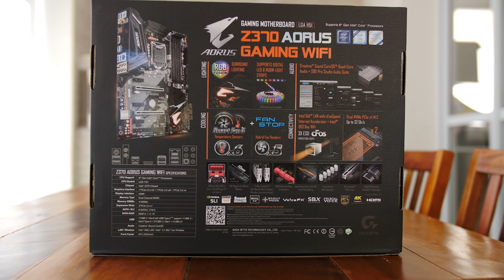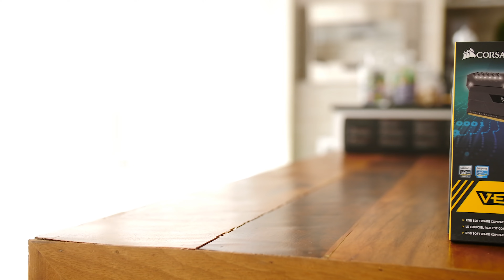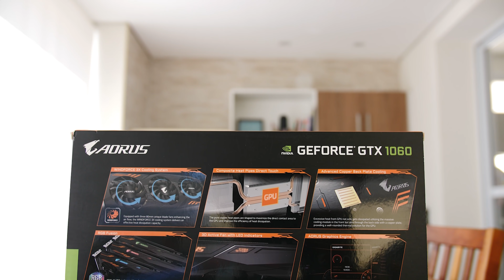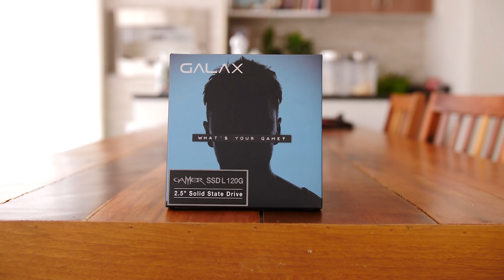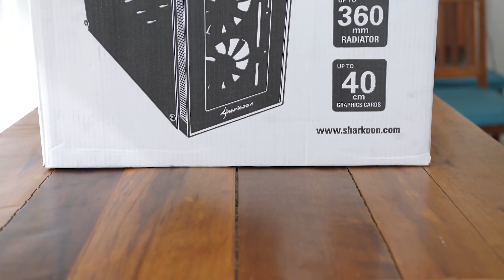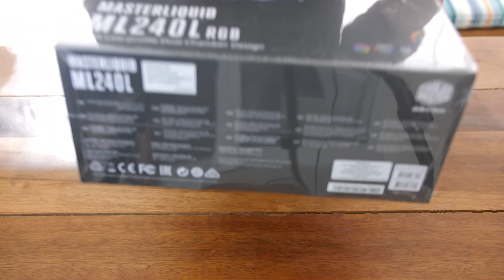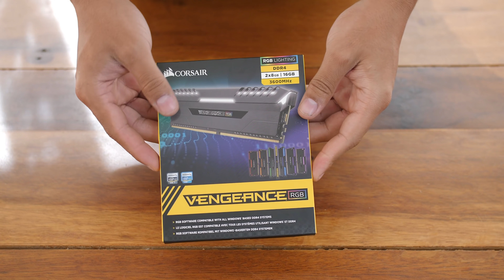💻 EmersonBR Monta Seu PC #72 - PC do Henrique - Sharkoon TG5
O PC de hoje foi um presente do Alexandre para o seu filho Henrique, confira como foi a montagem.

5% válido nas categorias:
Cooler, Processador, Placa mãe, SSD, Memória, Disco Rígido (HD), Fonte

10% válido nas categorias:
Headset Gamer, Teclado Gamer, Mouse Gamer, Gabinete, Streamer, Webcam, Kit Gamer, Teclado e Mouse

⚠️ ATENÇÃO: O CUPOM de 5% SEMANAL NÃO É CUMULATIVO, NÃO FUNCIONA EM ITENS QUE JÁ ESTEJAM EM PROMOÇÃO OU COM O CONTADOR REGRESSIVO DO LADO.

✓ Precisando montar um PC? fazer uma manutenção ou de um suporte técnico? Entre em contato através do meu site!

Fala galera beleza? EmersonBR na área trazendo pra vocês mais um monta seu pc, neste quadro mostro os pc's que monto, conserto, faço limpeza.

Hoje montaremos o PC do Henrique que está sendo presenteado pelo seu pai Alexandre, dessa vez a configuração que contará com o intel core i5 8600K em conjunto com a Aorus Geforce GTX 1060 6GB, e pela primeira vez montaremos em um Sharkoon TG5 um gabinete mid tower com lateral e fontal em vidro temperatura espaço pra por 7 fans entre outras características que mostrarei no vídeo. algumas partes ficará acelerada pro vídeo não ficar muito longo, espero que gostem de mais um episódio :) TMJ.

💻 Abaixo leia apenas se lhe interessar saber sobre as configurações do PC:

Processador:  Intel Core i5-8600k Coffee Lake, Cache 9MB, 3.6GHz (4.3GHz Max Turbo), LGA 1151 - BX80684I58600K

Placa mãe: GIGABYTE Z370 AORUS GAMING WIFI, LGA 1151 CHIPSET INTEL Z370

Refrigeração: WATER COOLER COOLER MASTER MASTERLIQUID ML240L RGB MLW-D24M-A20PC-R1

Memória RAM: CORSAIR VENGEANCE RGB 16GB (2X8) 3600MHZ DDR4, CMR16GX4M2C3600C18

Placa de vídeo: PLACA DE VIDEO GIGABYTE GEFORCE AORUS GEFORCE GTX 1060 6GB GV-N1060AORUS-6GD GDDR5 PCI-EXP

SSD: SSD GALAX GAMER L SERIES 120 GB SATA III, TGAA1D4M4BG49BNSBCYDXN

HDD: Seagate SATA 3,5´ BarraCuda 1TB 7200RPM 64MB Cache SATA 6Gb/s - ST1000DM010

Fonte de alimentação:  Corsair 650W 80 Plus Bronze Semi Modular CX650M - CP-9020103

Fans: kit RISE MODE GALAXY G1 S-LED

Cabos Sleeved: Titan Case Labs

Gabinete: Sharkoon TG5 RGB ATX Vidro Temperado